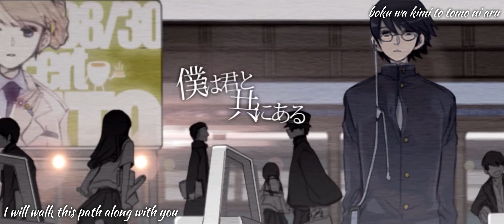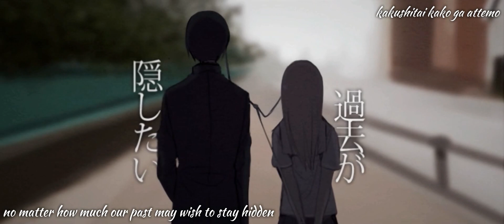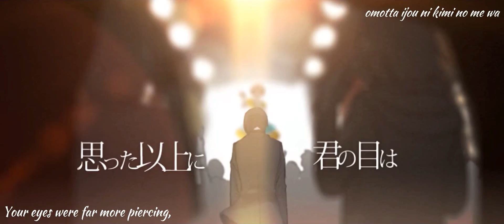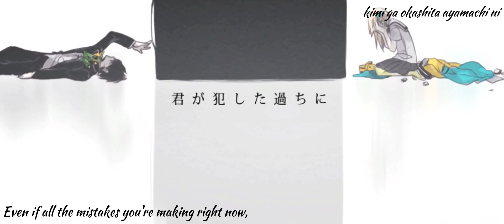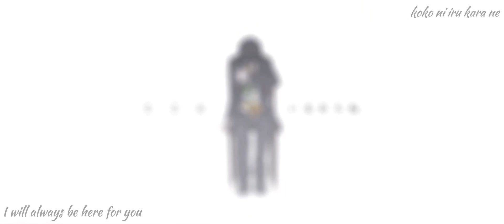【ヲタみん】サリシノハラ Wotamin Sarishinohara English Sub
Please look at me, I'm right here...

Credit:
Music and Lyrics: みきとP
PV: CHRIS
Mix and Mastering: 友達募集P

mp3 click the button that says:MP3 を抽出